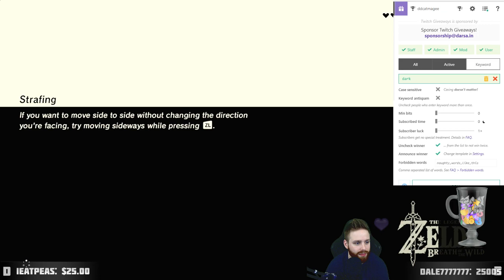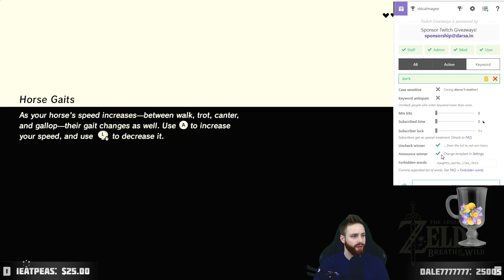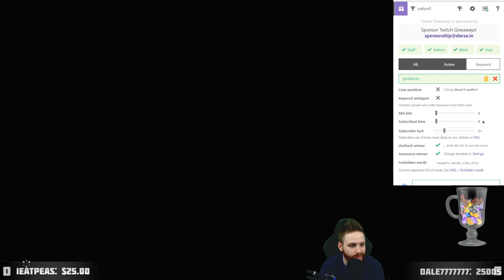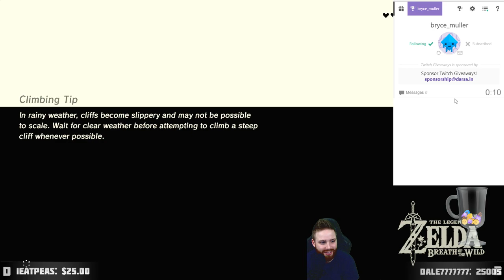Hunting for CORES - Hutts Streams Zelda Breath of the Wild [Part 48]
Fighting guardians

➤GET INVOLVED!